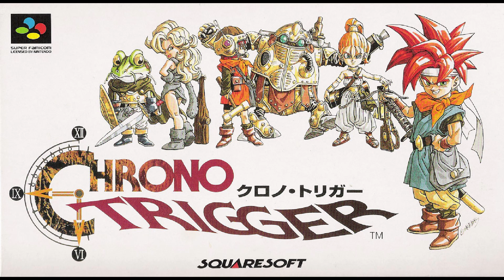Corridors of Time (First Draft Version) - Chrono Trigger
Composer: deez nuts
Platform: SNES
Ripper: 34landon2 maker

Please read the channel description. Bitch.